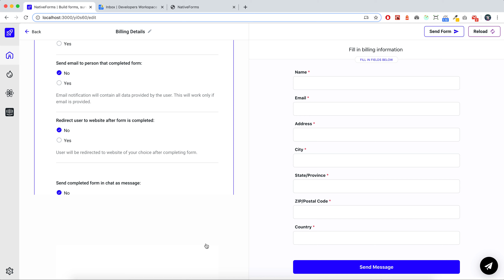NativeForms / Intercom - send completed form in conversation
Preview of how to setup integration that allows to send completed NativeForms in Intercom conversations.